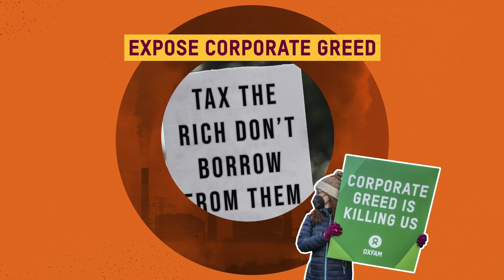Economic Justice | Oxfam Ireland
Inequality is rising. The rich are getting richer, and the poor are getting poorer. People living in extreme poverty are hardest hit by the biggest crises - conflict, natural disaster, hunger, disease and climate - hitting our world today.

Almost a billion people are living in extreme poverty. But we can end this by tackling systemic inequality and creating long-lasting solutions to this injustice.